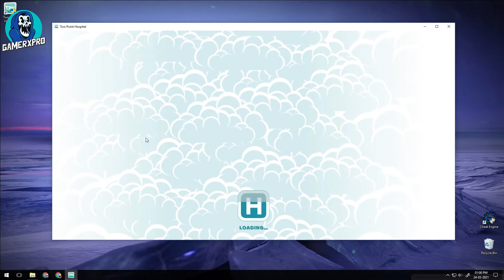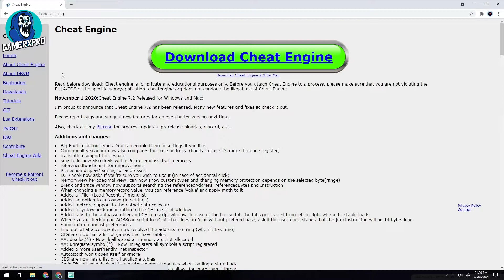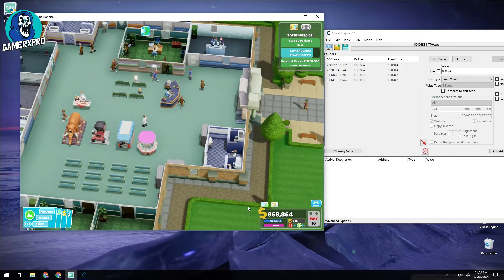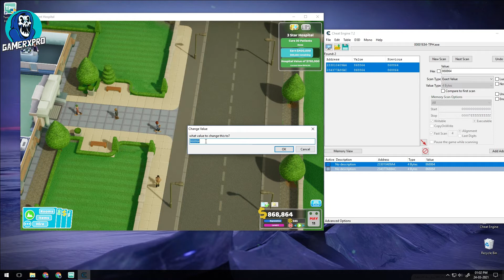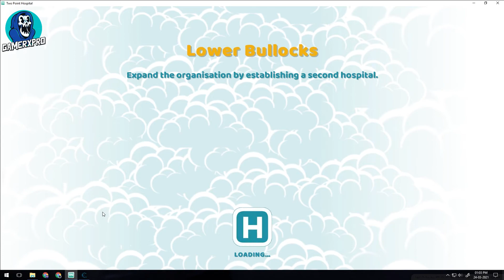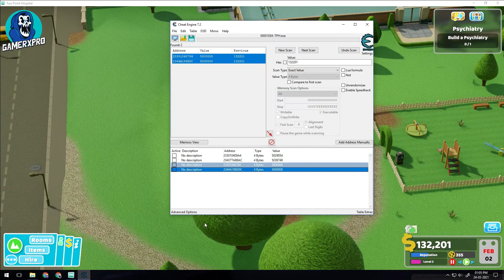Two Point Hospital - How to add Unlimited Money With Cheat Engine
Hello everyone. Today In this video I will show you How to add Unlimited Money, Unlimited Energy With Cheat Engine in Two Point Hospital Game.